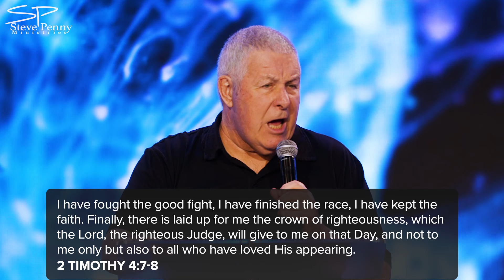Say It Loud! - Rapture Ready | Steve Penny Ministries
Steve Penny's message from "Epic Church" service 6th October 2024